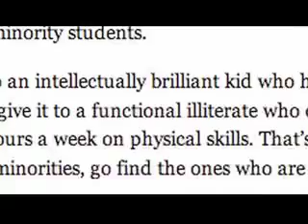Rutgers football talk week four preview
The Star-Ledger's Tom Luicci and Steve Politi talk about the Scarlet Knights' next game against Maryland and how they entering the tough part of their schedule.  For complete coverage of the Rutgers football season, check out